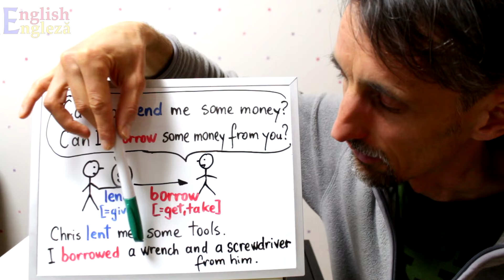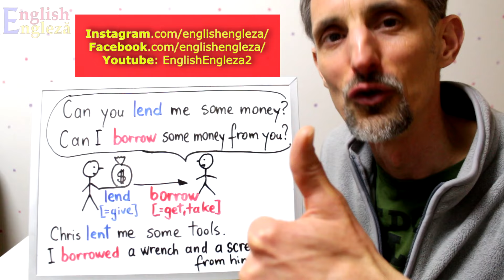Lectia de Engleza - 𝐀 𝐈𝐌𝐏𝐑𝐔𝐌𝐔𝐓𝐀 = 𝐓𝐎 𝐋𝐄𝐍𝐃 𝐨𝐫 𝐓𝐎 𝐁𝐎𝐑𝐑𝐎𝐖 - Let's learn English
🔸 Daţi-ne un LIKE şi pe FACEBOOK, pentru a fi la curent cu activitatea noastra

🔵In acest VIDEO explicam:
🔸 diferenta intre verbele 𝐓𝐎 𝐋𝐄𝐍𝐃 𝐬𝐢 𝐓𝐎 𝐁𝐎𝐑𝐑𝐎𝐖 (ambele cu sensul de A IMPRUMUTA)